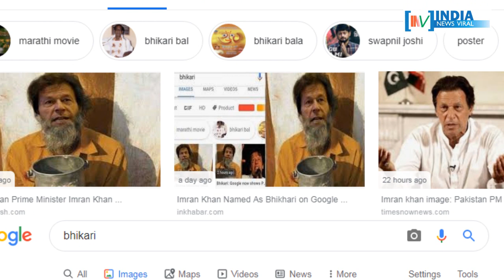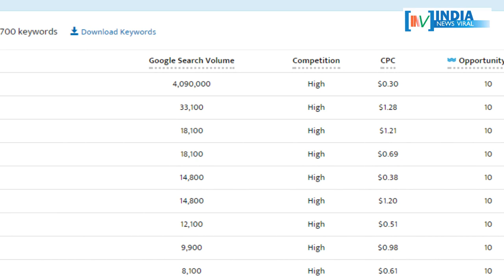दुनिया में अपनी कितनी फजीहत कराएंगे पाक पीएम इमरान खान ? INDIA NEWS VIRAL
पाकिस्तानी पीएम इमरान खान की हो गई इंटरनेशनल बेइज्जती। दुनियाभर में आखिर अपनी कितनी फजीहत कराएंगे पाक पीएम इमरान खान ? जानिए इस रिपोर्ट में